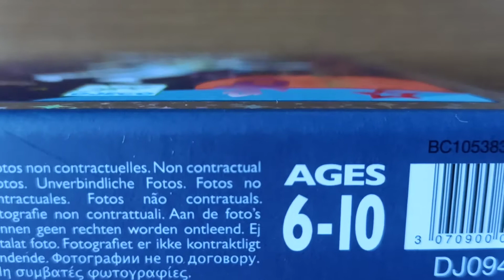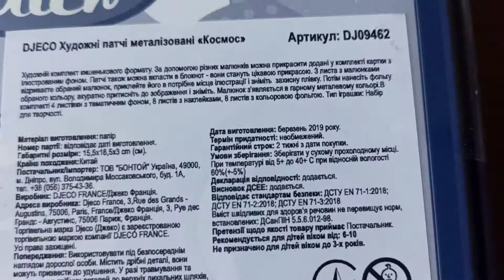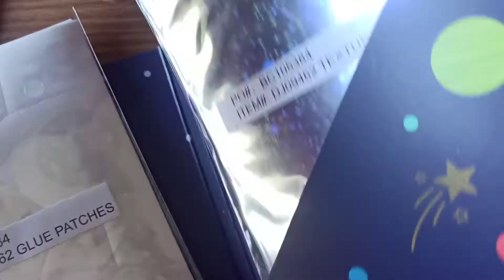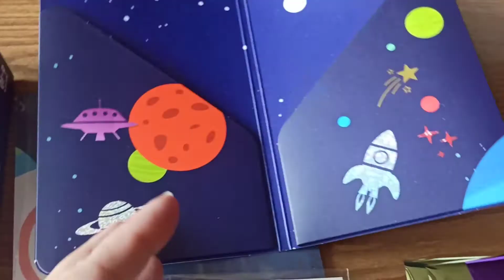Обзор Художественные патчи Djeco Металлизированные Космос (DJ09462) (3070900094628) из Rozetka